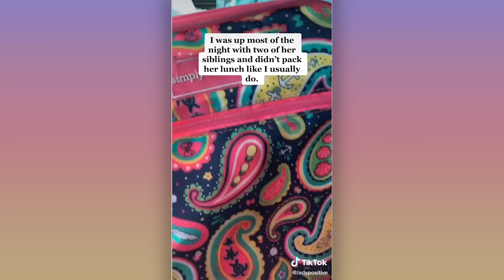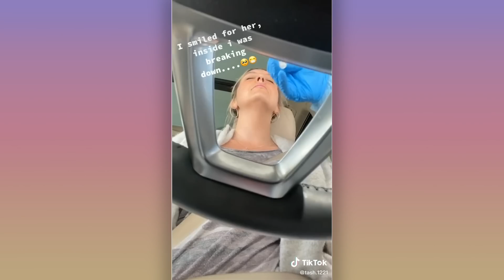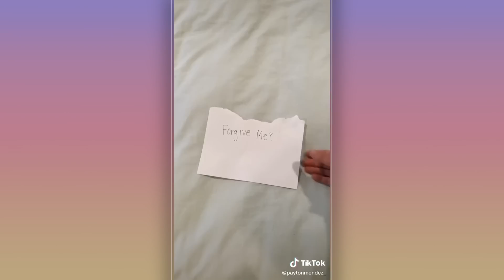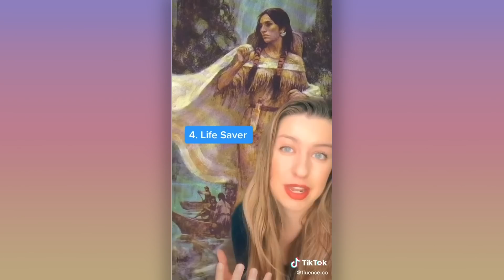Moms of TikTok 1 | Compilation | This is TikTok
Moms of TikTok 1 | This is TikTok | momsoftiktok compilation mashup

Welcome to the official This is TikTok Channel. Enjoy all the fun moments and challenges from one of the world's best social media!